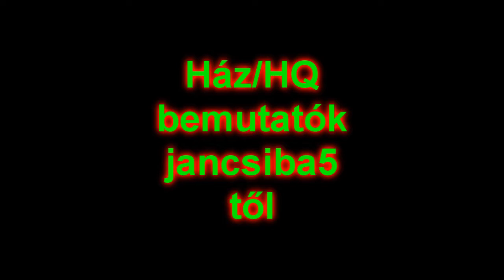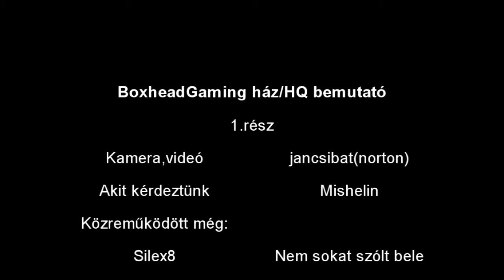BoxheadGaming minecraft szerve HQ/Ház bemutatók S01E01 by jancsiba5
Köszöntök mindenkit!
Ez itt jancsiba5 új videója.
Ma az egyik legjobb minecraft szerveren csinálok Ház/HQ bemutatót.
Mostani alanyunk:ZoNe HQ.
Köszönöm Mishelin-nek a túrát!